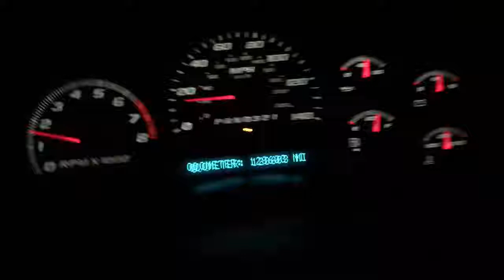Trailblazer 4.2L 20-90 Hit 6500 RPM Shift Points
Modified the PCM4LESS shift points to 6500 RPM. And yes, that's an SS cluster with the DIC on the trailblazer.